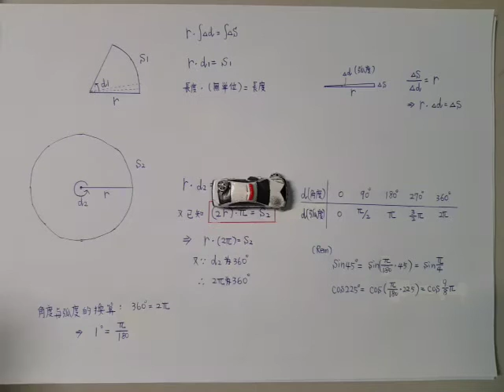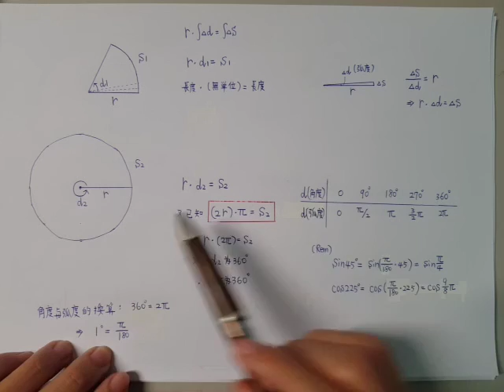土壤力學031-角度與弧度的換算(附CC字幕)